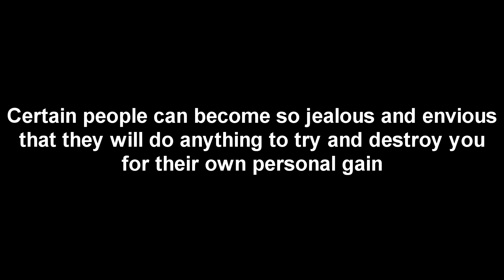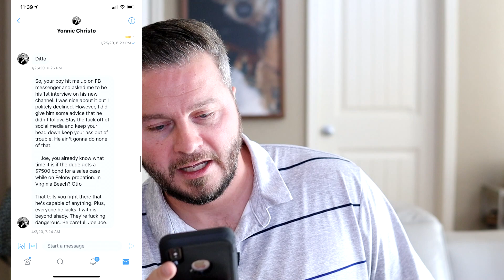My Response To What's Been Said About Me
In this video, I need to address what has been said about me by two people who have every reason to try and make me look like the bad guy. It's a long video, and there was a lot that needed to be addressed...